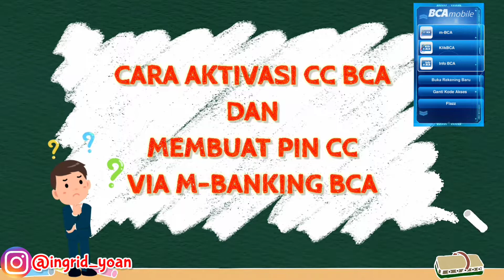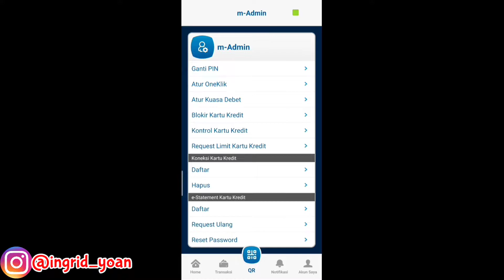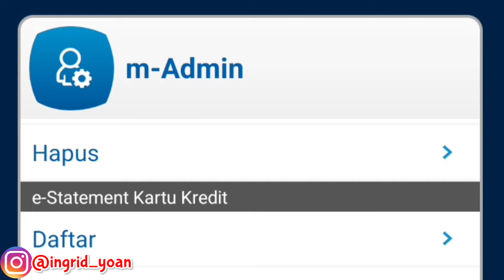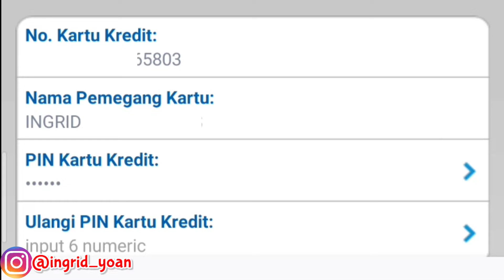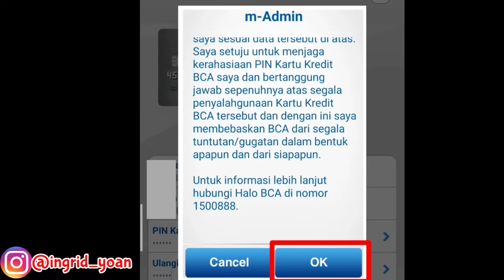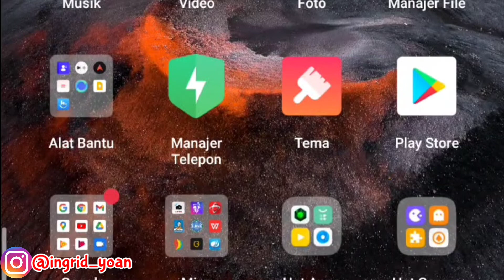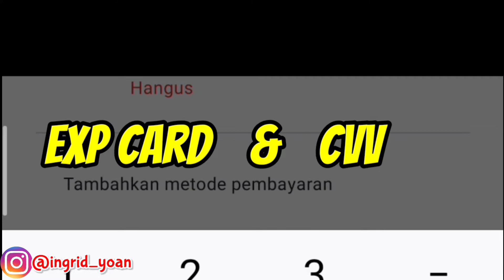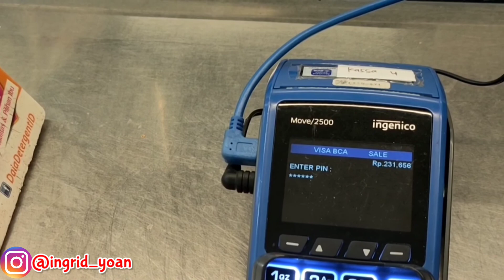CARA AKTIVASI KARTU KREDIT BCA DAN BUAT PIN CC VIA M BANKING BCA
Hai sobat youtube. Kemarin aku sempet lupa nih cara akti😂vasi cc (maklumlah udah 5th yg lalu   trus pas aku nyari di youtube trnyata blm ada yg bikin tutorial secara jelas. So video cara aktivasi kartu kredit bca dab buat pin cc via m-banking BCA ini aku share untuk kalian yang mengalamin permasalahan yg sama ky aku. Semoga membantu and happy watching 😉